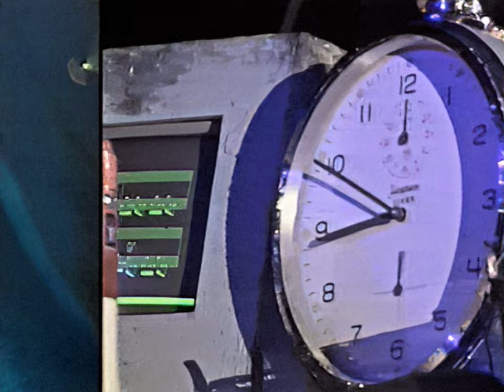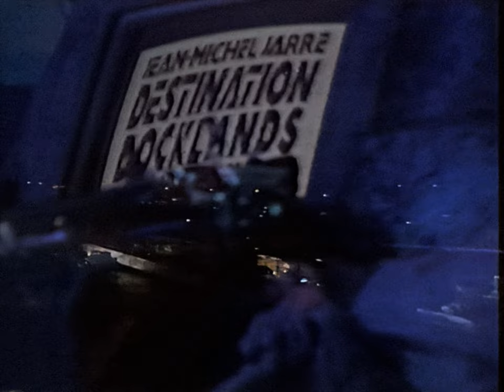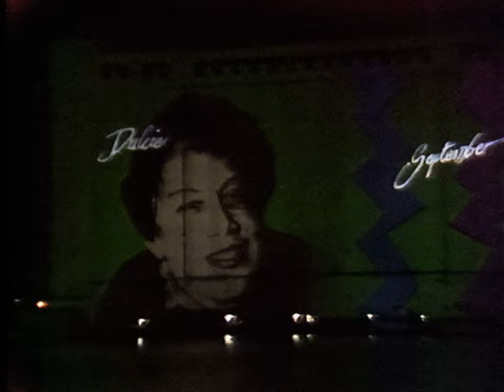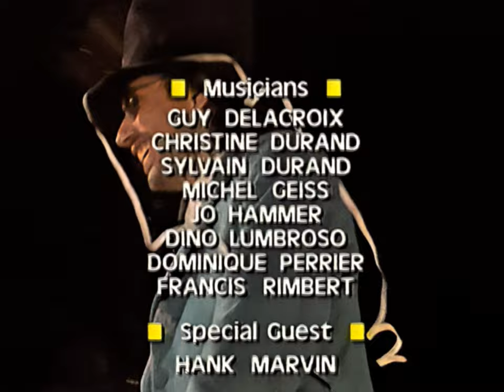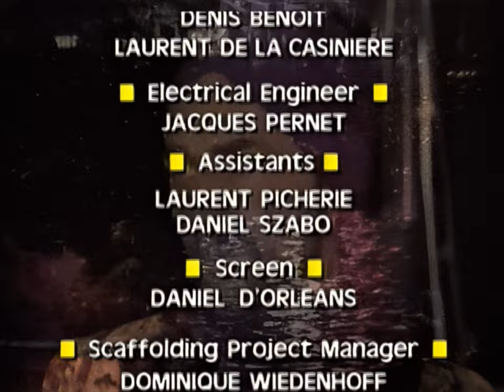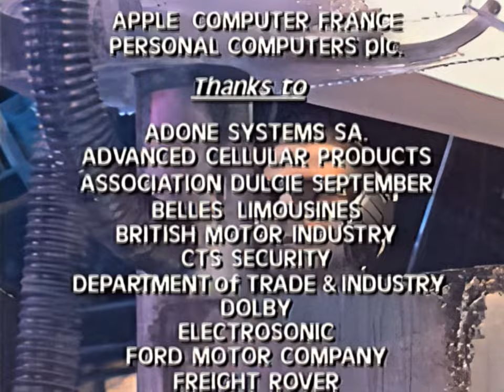Jarre - Destination Docklands | London 1988 | Remastered 50fps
London Kid shortened due to copyright problems :(